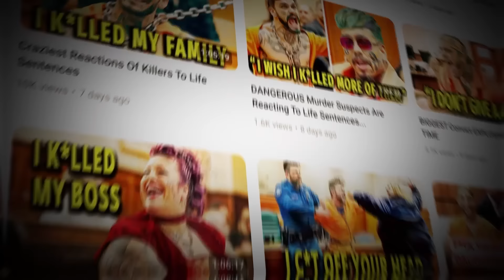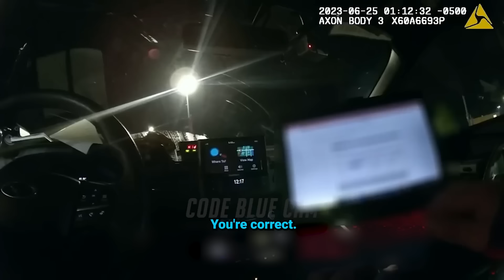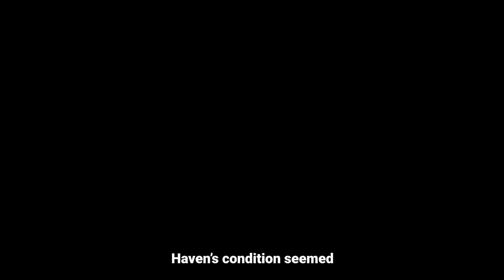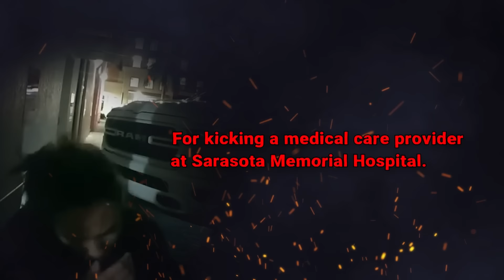When Ridiculous Attempt To Escape From Deputy Goes Wrong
In the middle of domestic disputes and intoxicated outbursts, law enforcement faces the difficult task of restoring order. But what unfolds when desperation and defiance collide?

This video chapter shows:
00:00 Intro
00:52 Incident 1
17:36 Incident 2
25:43 Incident 3
38:09 Incident 4
56:47 Incident 5